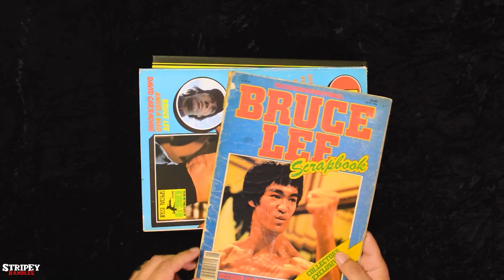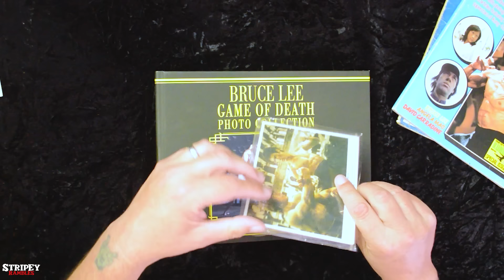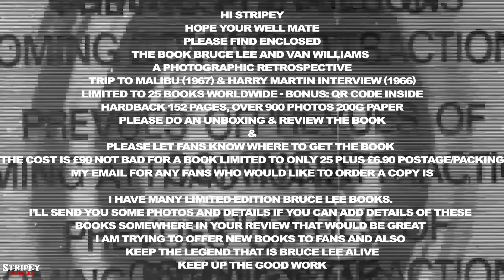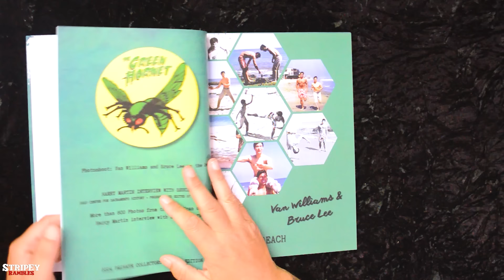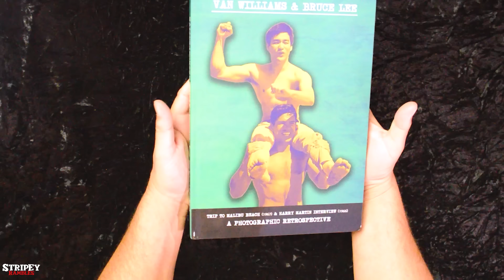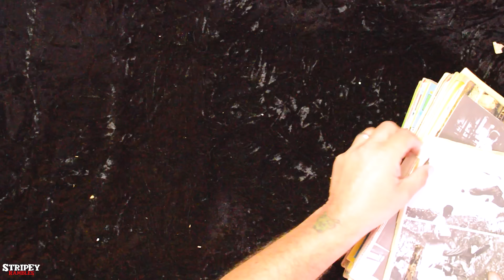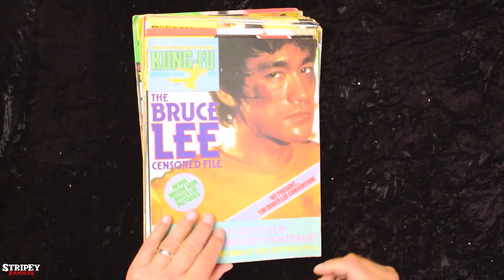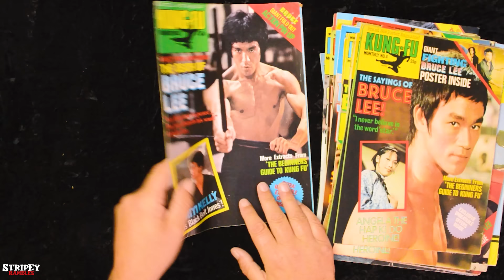The Big "BRUCE LEE" Unboxings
Amazing BRUCE LEE gifts from
Peter Reynolds Bruce Lee Collection
Mark Green: Bruce Lee Books
email Mark for more details👇

Patreons
Ian Draycott
Gav Newton
GA Baracus
Jamie Jewell
Gareth Archer
Dan Flooks
Wayne550
Raywongchi
Cashie Tortoni
Nick Singh
Jason Dugdale
Rob H 1973
Jamie Dougan
Dave O’Neill